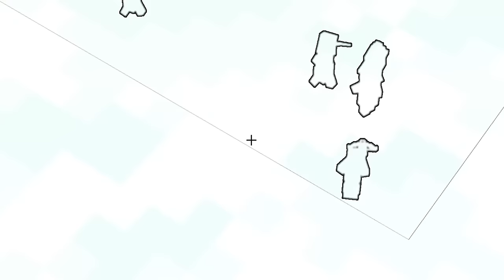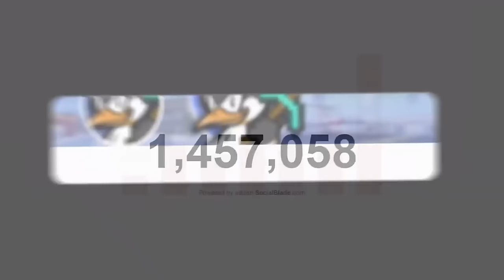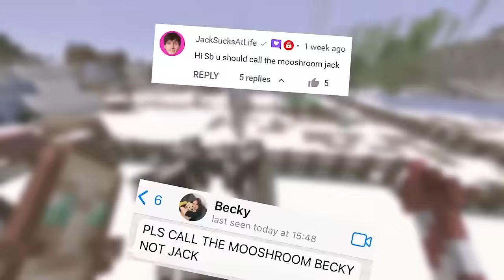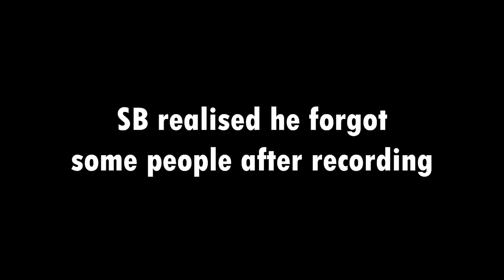I Survived 1,000 Days in HARDCORE Minecraft… [MOVIE]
My minecraft hardcore world has been around for 3 years now! lets take a look back on the FIRST EVER 1,000 days